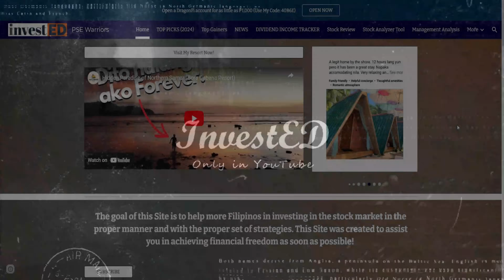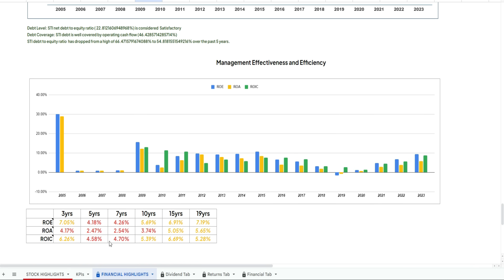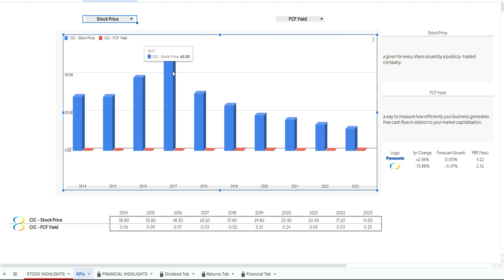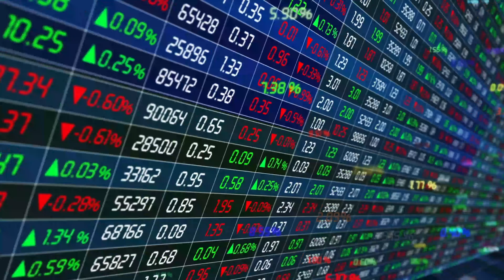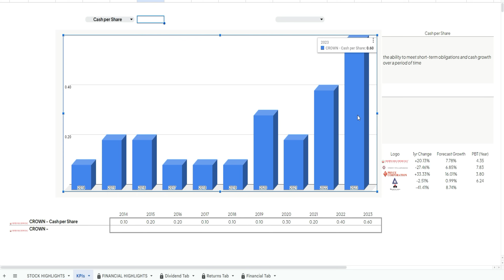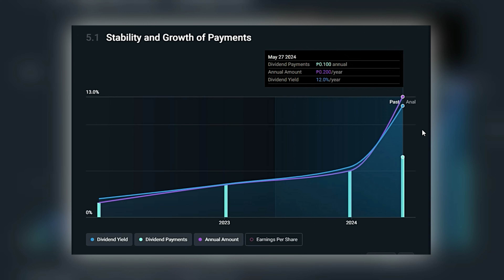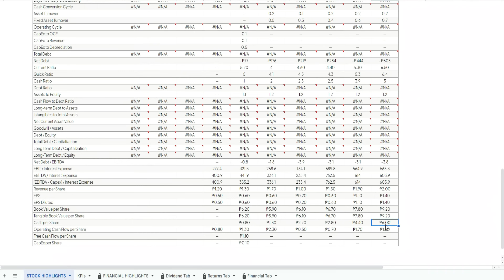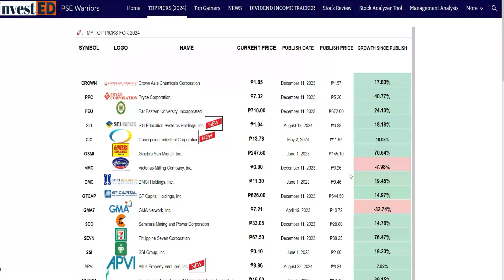WHY THESE 5 SMALL STOCKS ARE THE HIDDEN GEMS OF 2024: DON'T MISS OUT!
Open a DragonFi account for as little as ₱1,000 (Use My Code: 40B6E)

Timestamps:
00:00 THE HIDDEN GEMS OF 2024
01:36 THE EDUCATION STOCK
07:39 THE BUILDING PRODUCTS STOCK
14:52 THE MATERIAL STOCK
19:58 THE LIQUOR STOCK
23:12 THE REAL ESTATE STOCK